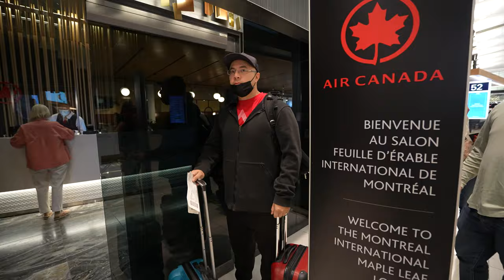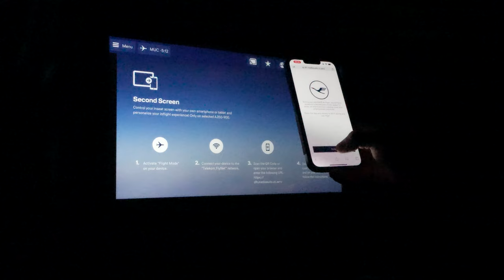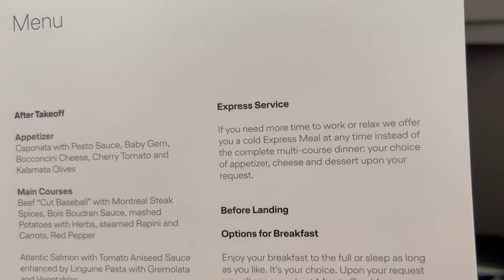LUFTHANSA BUSINESS CLASS!!! Montreal-Munich Airbus A350-900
This is my Lufthansa Business class experience/trip review from Montreal (Canada) to Munich (Germany) YUL-MUC on an Airbus A350-900. Short 7 hours 20-minute flight.

If you book a flight from Montréal-Pierre Elliott Trudeau International Airport to Munich International Airport, serviced by Lufthansa you can expect the following if you have a business class ticket.

Lufthansa states the following: "Whether it’s a business meeting in Munich or the best holiday destination in Germany, a flight booked on lufthansa.com always guarantees you a comfortable and safe journey from Canada to your desired flight destination. Your comfort and well-being are top priorities on every single flight for the entire time you spend on board. State-of-the-art entertainment, in-flight meals and advance baggage check-in are standard on all flights to make your flight from Montreal to Munich as pleasant as possible. "

In this video let's explore if my Lufthansa Business class ticket from Montreal-Munich on an Airbus A350-900 was really worth the price that I paid.

Detailed flight Information:
Operated by: Lufthansa
Flight Number:  LH475
Departure Time: 20:50 Montreal - Pierre Elliott Trudeau (YUL)
Arrival Time: 10:10 Munich - Franz Josef Strauss (MUC), Terminal 2
Duration: 07 h 20 min
Aircraft: Airbus A350-900
Seat: 8K, Business Class

0:00 Lufthansa Business class experience
0:34 Montreal Airport Air Canada Lounge
1:38 Boarding the airplane
2:00 Entertainment on the flight
2:55 Food and dining on the flight
4:08 Airplane bathroom tour
4:21 Sleeping/Breakfast on the flight
4:39 Total cost of the flight / Conclusion